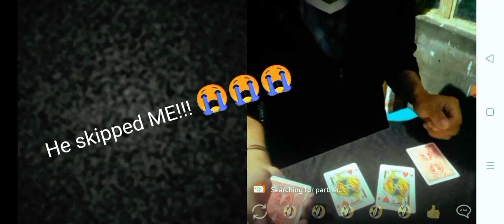Nakaharap ko sya sa OmeTV magaling din sya, napalaban si taguro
malupit na magician sa ometv kelangan gamitan ng isang daang porsyento ng aking lakas